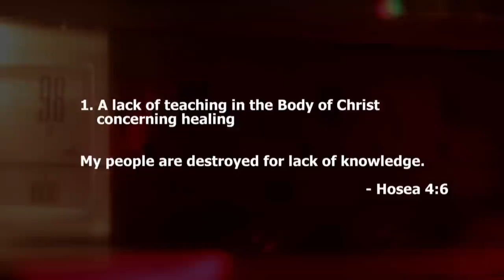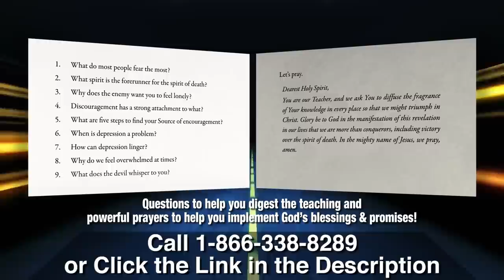Spiritual Hindrances Blocking Your Healing | Becky Dvorak | Something More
Becky Dvorak reveals spiritual hindrances blocking your healing on this episode of Something More.

Becky Dvorak says there is a demon spirit of death behind all kinds of mayhem and premature death. She ALSO teaches you to be more than a conqueror AND WIN.

Becky Dvorak gives you next-level Bible teaching from the front lines of ministry. Her latest book, Conquering the Spirit of Death, demonstrates your authority as a conqueror in every imaginable circumstance. Becky shows you how to:

• Come into agreement with the Spirit of life
• Recognize and renounce every aspect of death
• Be prepared for sudden or unexpected schemes
• Reject the fear of failure
• Use five overcomer’s keys to prevail
• Make depression flee.

Then Becky’s 3-CD set, Created to Win, does nothing less than commission you to do the greater works of Jesus in your life. Becky goes straight to the heart of the matter. You are equipped with resurrection power. The same Spirit that raised up Jesus is standing with you!

Offer includes Becky’s powerful booklet, God’s End-Time Supernatural Survival Guide!

Becky Dvorak is a prophetic healing evangelist who conducts healing services, seminars, and conferences globally. She and her husband David have been full-time missionaries since 1994, in Guatemala and Central America. They are founders of Healing and Miracles International and Vida Ilimitada.